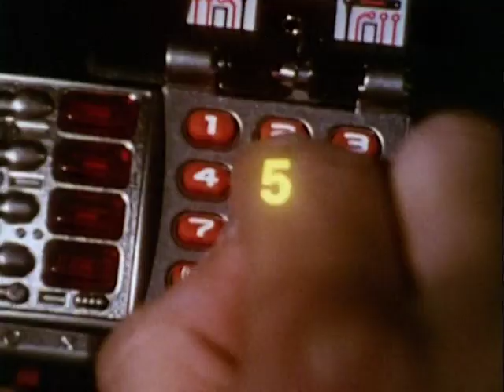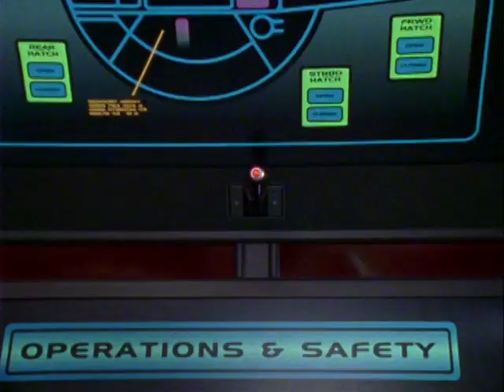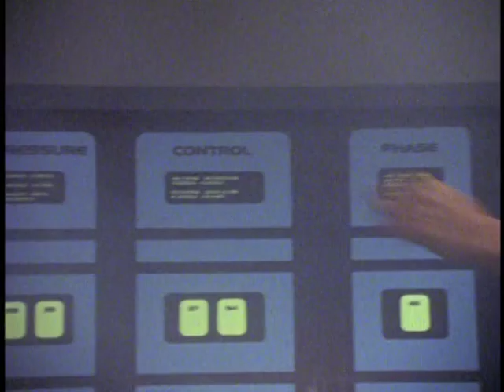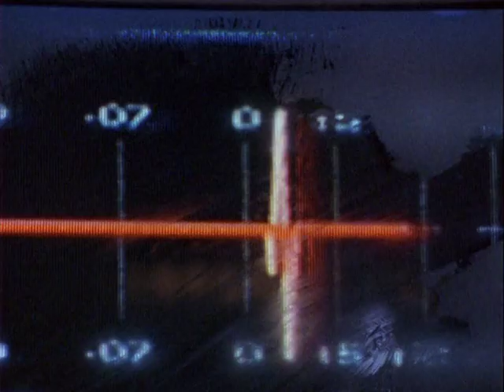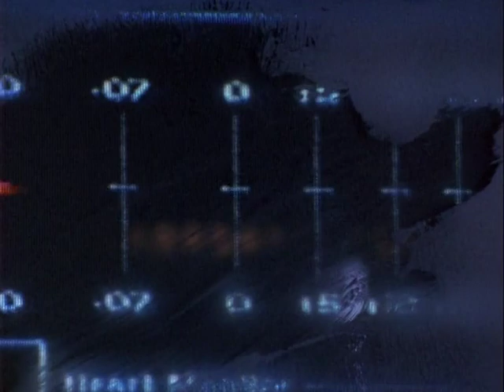Power Rangers in Space S06E20 - Survival of the Silver (CZ titulky)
Při průzkumu planety Kadix je Megaloď napadena a porouchá se kryogenická kapsle, ve které je zmražen Zhane, Stříbrný Strážce. Jak Strážci brání Megaloď, Zhane vystoupí a podá pomocnou ruku k velkému překvapení Androse, který ho umístil do kryospánku kvůli jeho značným zraněním.